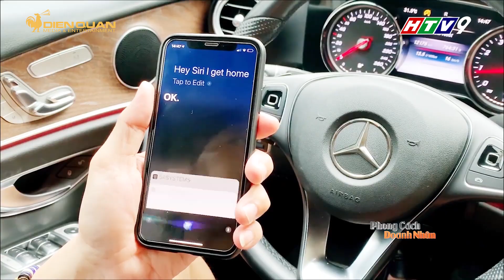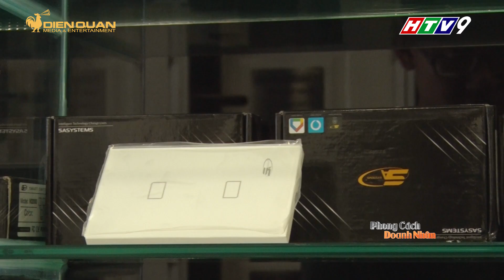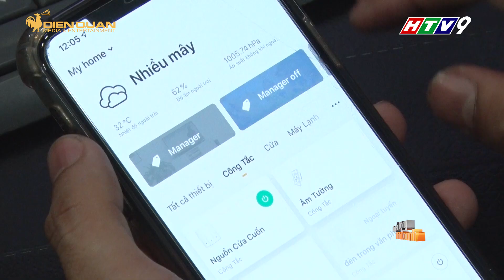CEO Lê Sa - Người Việt đầu tiên lái siêu xe chinh phục 50 tiểu bang nước Mỹ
Xuất thân là một chàng trai từ vùng núi Tây Nguyên Đắk Lắk, anh Lê Sa bắt đầu lập nghiệp tại TPHCM từ năm 2005, sau 9 năm trải nghiệm và làm việc, đến năm 2014 anh bắt đầu thành lập công ty chuyên cung cấp các thiết bị công nghệ thông minh – công ty TNHH Kỹ thuật số Lê Sa (LESA Digital).